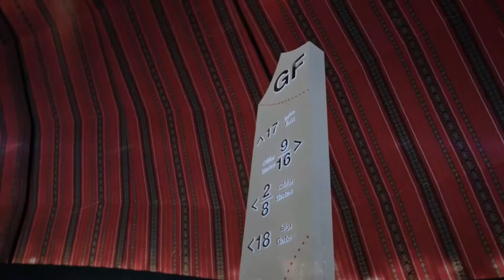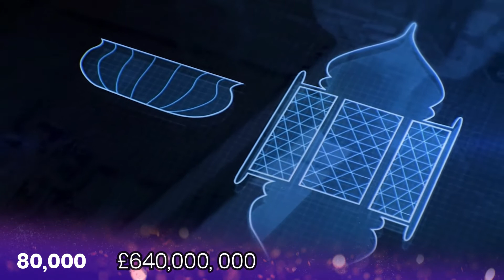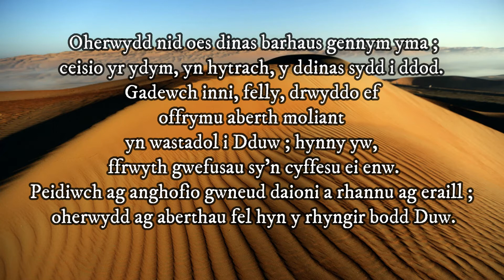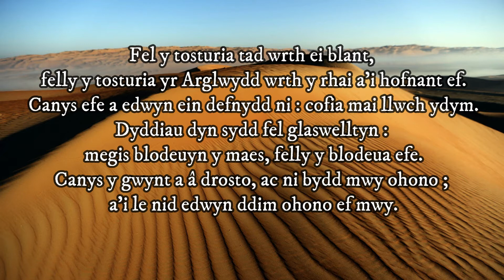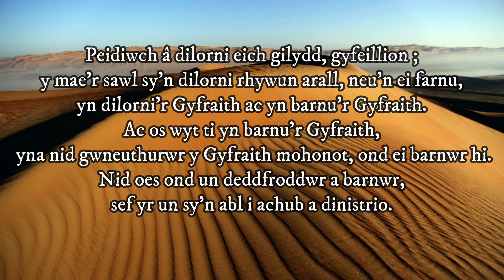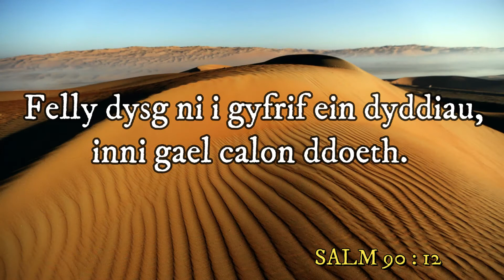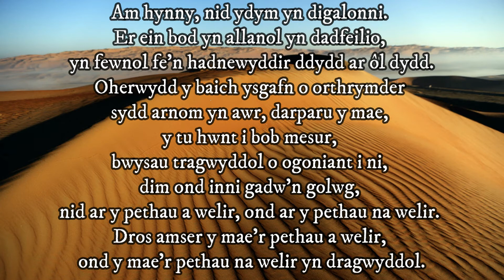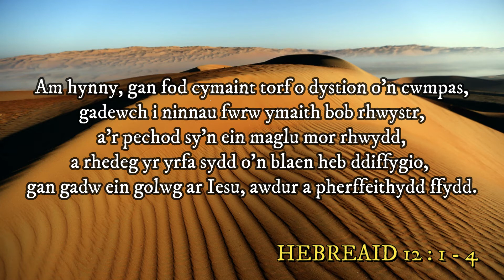Ar y We CWPAN Y BYD QATAR 2022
Myfyrdod ar y Thema 'Dros Dro'